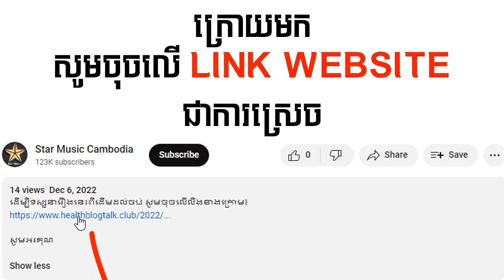រឿង ព្រៃអាគមសណ្តំស្នេហ៍ ភាគទី32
ដើម្បីទស្សនារឿងនេះពីដើមដល់ចប់ សូមចុចលើលីងខាងក្រោម៖

សូមអរគុណ